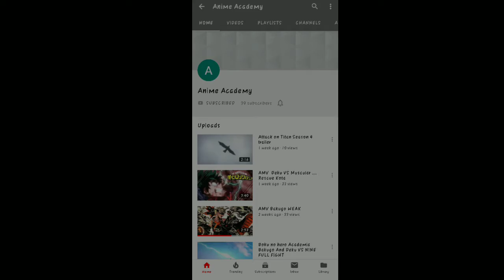♥️my fav combo /m416/kar98/♥️ /pubgmobile